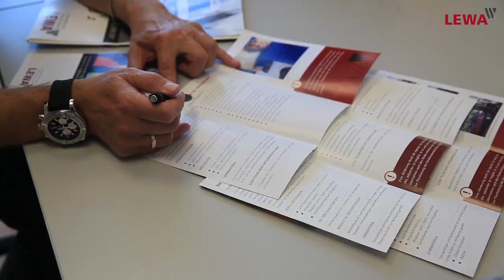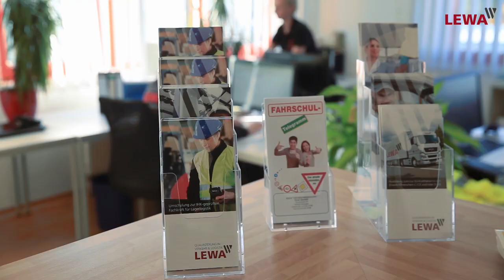Lewa Qualifizierung GmbH Imagefilm